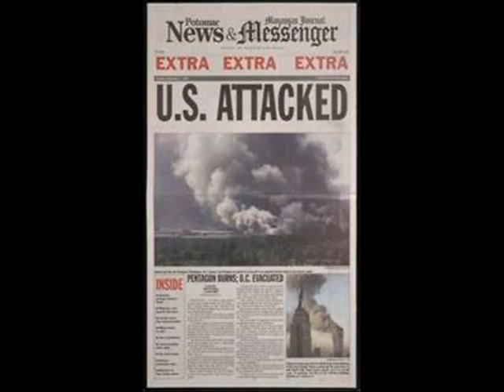Nueve Once (las Torres gemelas)/Los Federales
Compositor:  Javier Vargas Montelongo.  Tributo a Las Torres Gemelas.   9/11

Artista:  Los Federales.  Javier (accordion)  Juan (Bajosexto)